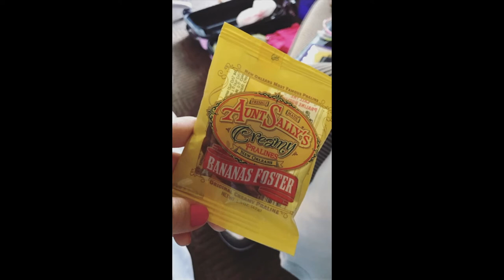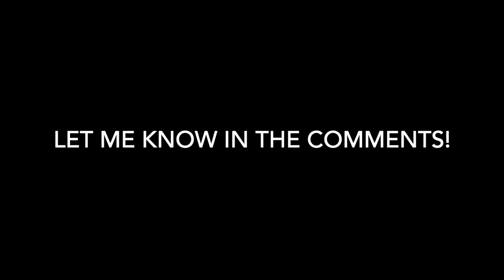NEW ORLEANS VACATION | Travel Vlog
I visited New Orleans, Louisiana (NOLA) and documented the trip. I went for the annual Delta Sigma Pi Grand Central Congress (GCC). I apologize that most of the photos are so small. The formatting was not cooperating with me on this one!